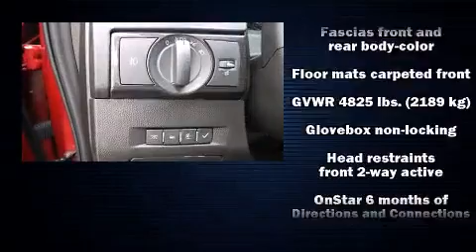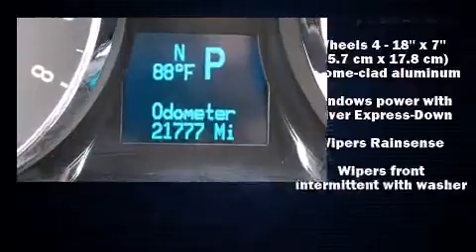2014 Chevrolet Captiva Sport LTZ in Oklahoma City, OK 73162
Smicklas Chevrolet
8900 Northwest Expressway

Step into the 2014 Chevrolet Captiva Sport. With just over 20,000 miles on the odometer, this 4 door sport utility vehicle prioritizes comfort, safety and convenience. It features an automatic transmission, front-wheel drive, and a 2.4 liter 4 cylinder engine. Chevrolet prioritized fit and finish as evidenced by: a rear window wiper, heated seats, air conditioning, front fog lights, power door mirrors and heated door mirrors, remote keyless entry, and the power moon roof opens up the cabin to the natural environment. Premium sound drives 10 speakers, providing you and your passengers a sensational audio experience. Passenger security is always assured thanks to various safety features, such as: dual front impact airbags with occupant sensing airbag, front SIDE impact airbags, traction control, brake assist, anti-whiplash front head restraints, ignition disabling, onStar, and 4 wheel disc brakes with ABS. Electronic stability control stands out as a technologically savvy innovation, keeping you better connected to the road. It also arrives with a Carfax history report, indicating just one previous owner. We pride ourselves on providing excellent customer service. Stop by our dealership or give us a call for more information.